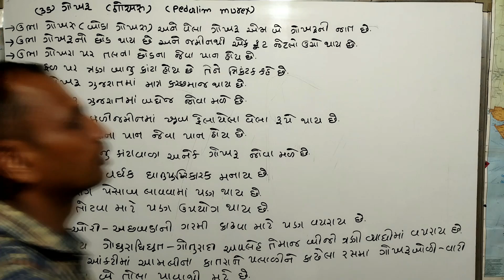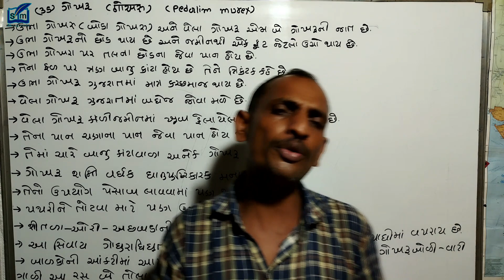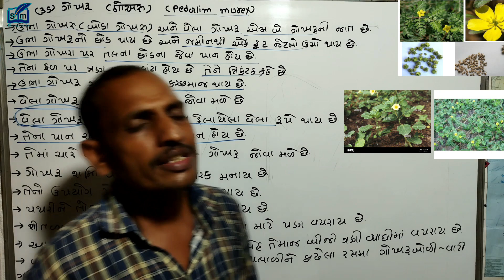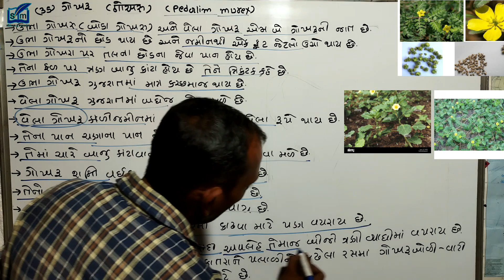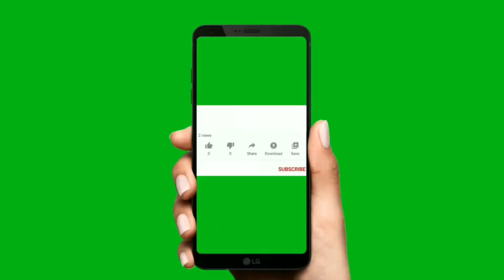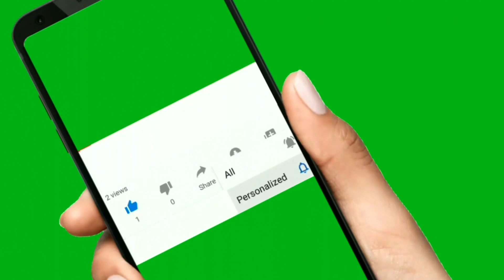ગોખરુ (ત્રિકંટક) |ઔષધીય વનસ્પતિઓની માર્ગદર્શિકા |forest |ફોરેસ્ટ |વનરક્ષક| vanarakshak| aushadhio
ગોખરુ (ત્રિકંટક) |ઔષધીય વનસ્પતિઓની માર્ગદર્શિકા |forest |ફોરેસ્ટ |વનરક્ષક| vanarakshak| aushadhio|aushadhi
વનસ્પતિઓ ઔષધી
# વનસ્પતિ ઔષધીની માર્ગદર્શિકા
# વન રક્ષક ફોરેસ્ટ બિગ ગાર્ડ
ફોરેસ્ટ ગાર્ડ
ઔષધીય વનસ્પતિની માર્ગદર્શિકા
# ઔષધીઓ
# ગળો વિશે સંપૂર્ણ માહિતી
# ગળો વનસ્પતિ વિશે સંપૂર્ણ માહિતી
# ગુજરાત ફોરેસ્ટ ગાર્ડ
# ગુજરાત ફોરેસ્ટ